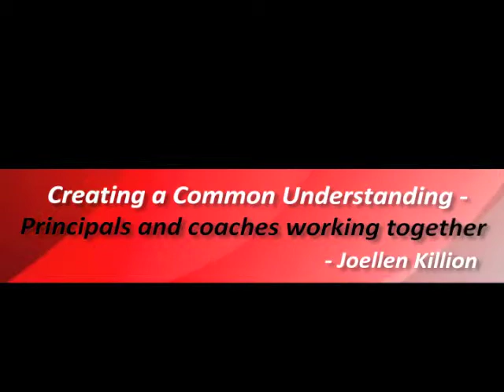Principals and coaches working together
Coaches and principals must work together to establish communication parameters that maintain non-judgmental and non-evaluative conversations.

Facilitated by: Joellen Killion